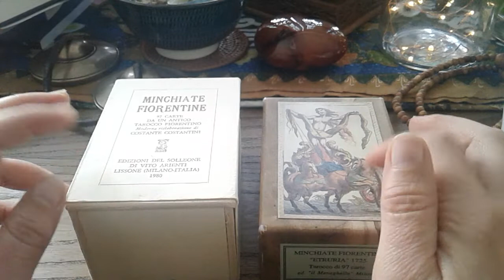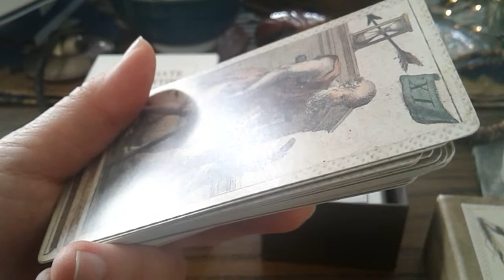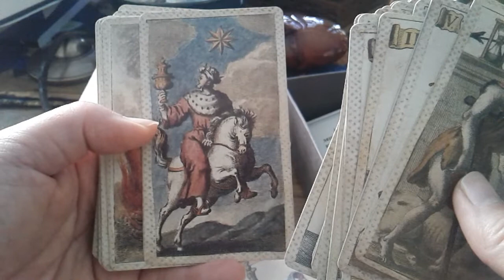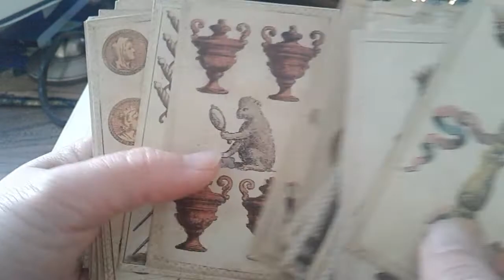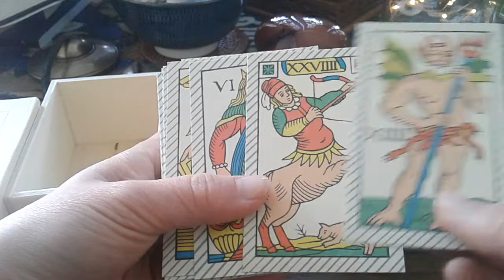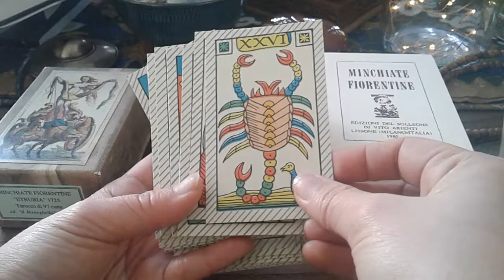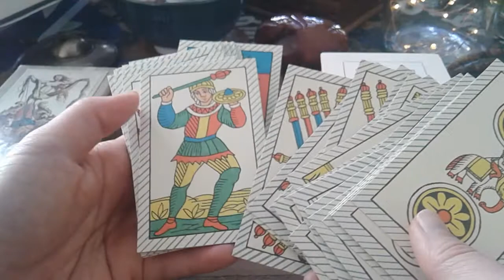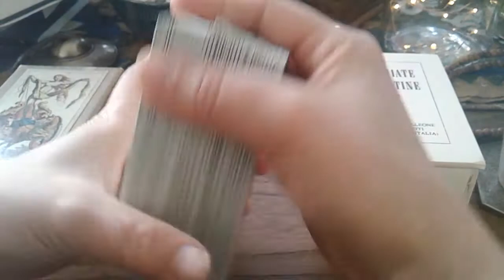🌷 Two Minchiate Fiorentine Decks: Etruria (1725) & Constante Constantini (1980)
The engraved deck commonly referred to as Etruria from 1725 was reproduced by Il Meneghello (1986, 1994). A modern redrawing of a woodcut design by Constante Constantini was published by Solleone (1980, ltd ed).